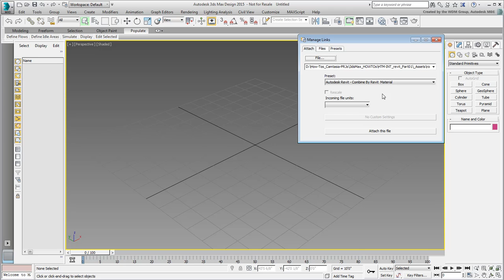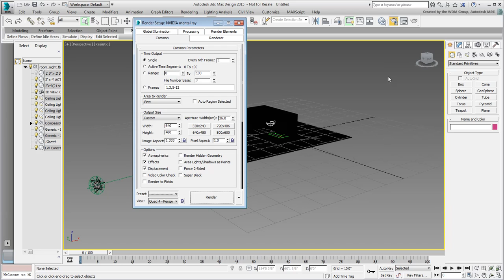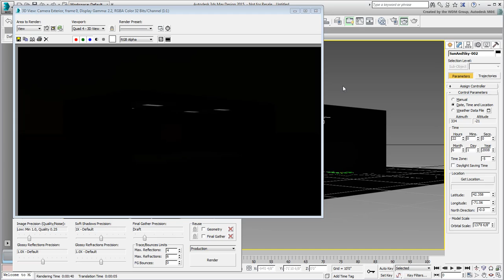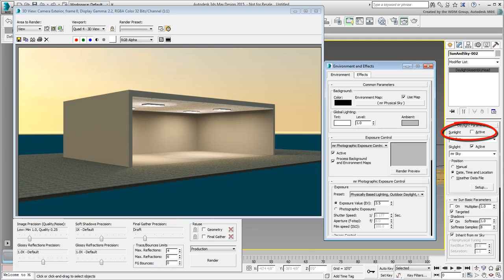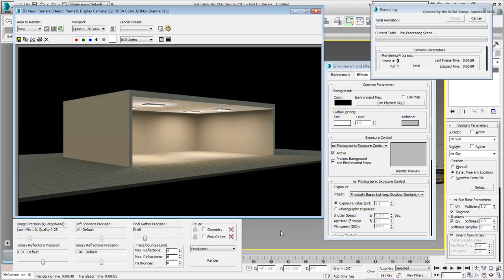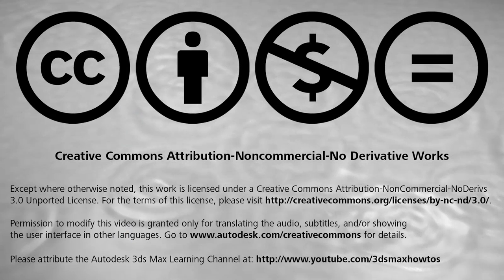3ds Max and Revit Interoperability - Part 10 - Light Setup for a Night Scene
In this movie, you experiment with a Nighttime lighting scenario based on a Revit scene exported that way. You test out the default parameters and then learn to improve on them.
Level: Intermediate
Recorded in: 3ds Max 2015